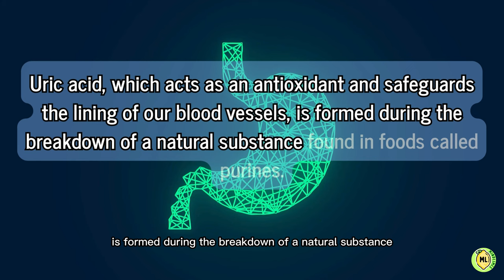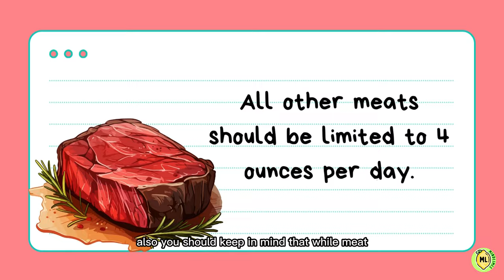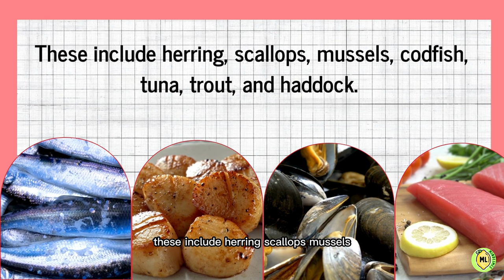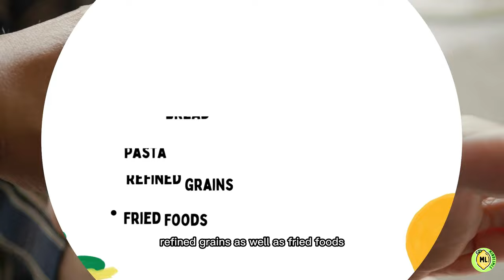List Of Foods to Avoid with Gout: Avoid these Foods If you have Gout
Did You know that over 8 million people in the United States have gout, making it one of the most common forms of inflammatory arthritis? If you have clicked on this Video, I am sure you are well aware of this Lesser-known disease. But for those who don’t, Gout is a painful type of arthritis that can affect one or more joints, but it typically occurs in the feet. It is traditionally treated with anti-inflammatory medications and pain relievers.
           Attacks occur when uric acid crystallizes and accumulates in the joints. Uric acid, which acts as an antioxidant and safeguards the lining of our blood vessels, is formed during the breakdown of a natural substance found in foods called purines.
While genetics play a role in whether or not you develop gout, lifestyle changes can help prevent pain. Being mindful of what you eat and avoiding foods high in purines can help ward off symptoms.
So without any further delay here are list of 5 Foods that you must avoid if you have Gout or if someone you know is suffering from this:

➡️Number 1: Organ Meats:
➡️Number 2: Sugary drinks and sweets:
➡️Number 3: Certain types of seafood:
➡️Number 4:Alcohol:
➡️Number 5: Fruits and Vegetables:
➡️Number 6: High fructose corn syrup.